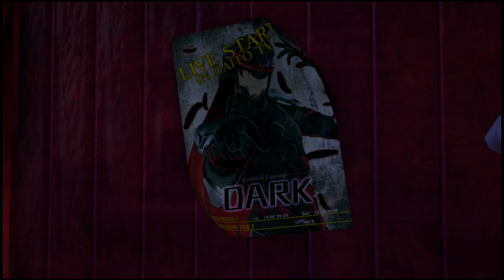Tokyo Mirage Sessions [57] Open Invite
someone claiming to be Yashiro is calling for us and Yashiro is not taking too kindly to that